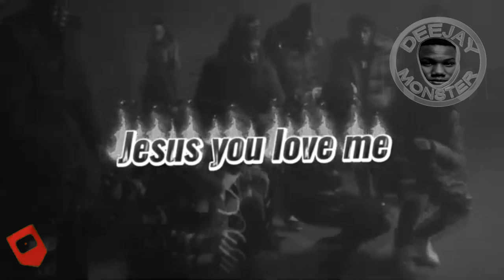MASHUP_HOLY DILLS & GOSPEL MIX HIT SONG HIT IS DVJ ISAYA MONSTER 255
Holly_Dills. #9 Trending

DOWNLOAD. FULL THIS MIX TAPE ON HEARTHIS.AT

hittp//hearthis.at/isayathedjay